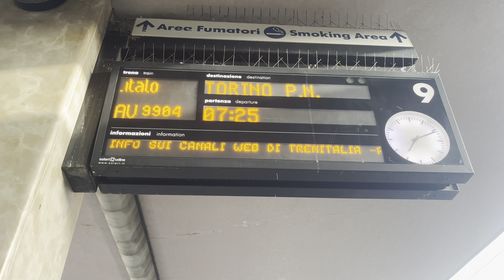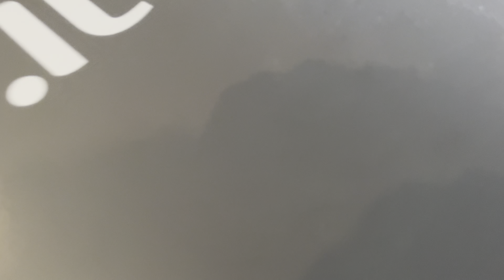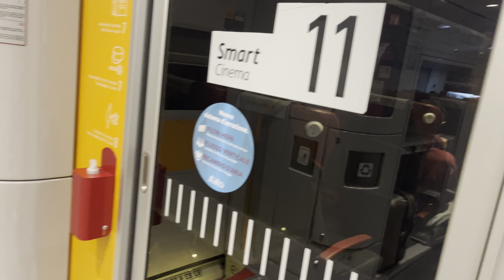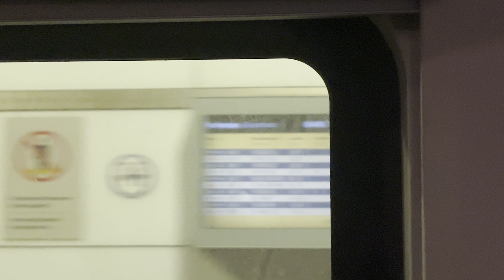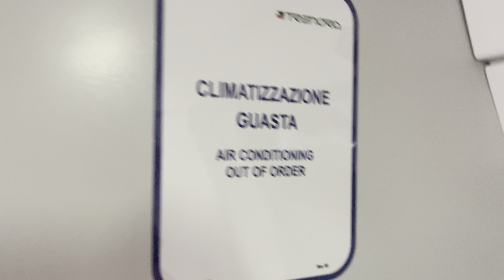Il ritorno delle Casaralta! | L'ultimo viaggio a bordo nel 2024!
Non potevamo concludere con il fallimento dell'ultima volta | Ecco finalmente l'ultimo viaggio a Milano sulle mitiche Casaralta!

La riproduzione, la distribuzione e la diffusione anche parziale delle fotografie e dei filmati senza l’autorizzazione del titolare dei diritti è vietata.
Alle violazioni si applicano le sanzioni previste dagli art. 171, 171-bis, 171-ter, 174-bis e 174-ter della legge 633/1941.